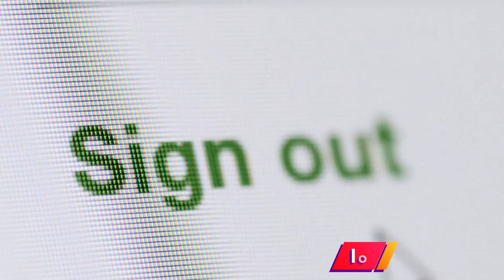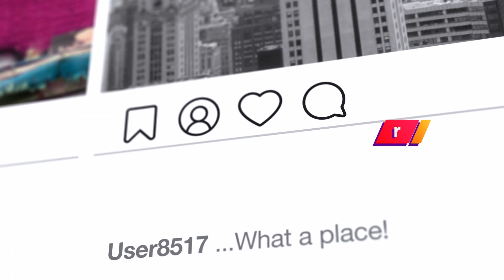Out of Home | 2023's Media Trends | Front Street by OUTFRONT | Episode 96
Learn about five of the most important Media Trends in 2023 that are affecting consumers and advertisers with OUTFRONT's 2023 Advertising Trends Report. Learn more with Manager, Client Strategy and Solutions, Carly Syta!

To learn more about what OUTFRONT does, visit the OUTFRONTX Content Hub There you can learn about all things OOH, including billboards, transit advertising, digital out of home (DOOH), creative best practices, and much more. Choose from snackable Front Street episodes, deep dives into important topics with our INFLUENCED series, industry-specific insights in our Brand Builders, and thought leaders in the spotlight in our A-List series.